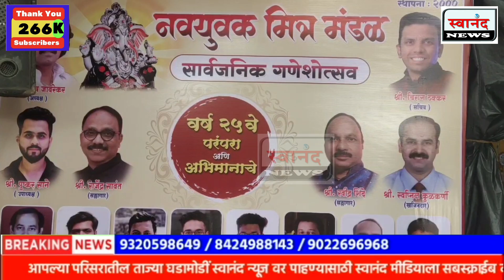डोंबिवली : बाप्पाच्या चरणी अर्पण केले जाते शैक्षणिक साहित्य ! नवयुवक मित्र मंडळ करते गरजूंना वाटप !